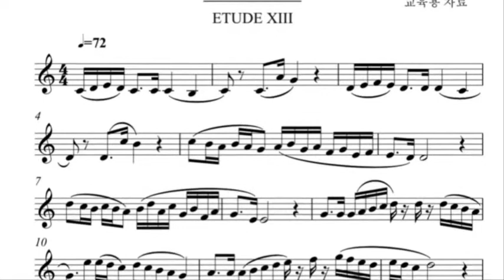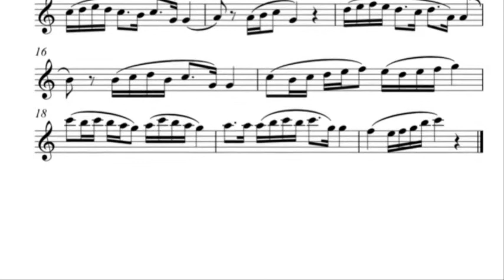[색소폰의 정석 1권] A-31 시연연주 및 연습 독학의 필수 교육